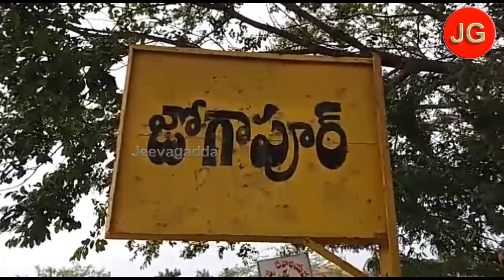వానలు కురవాలని... వారేం చేశారో చూడండి | jeevagadda